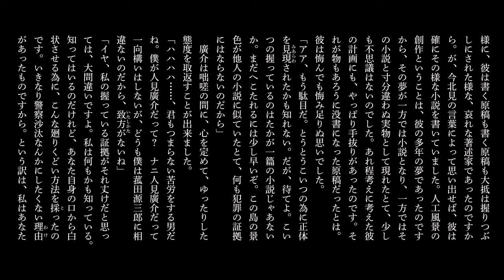朗読 江戸川乱歩『パノラマ島綺譚』Ⅲ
1926年（大正15年）～1927年（昭和2年）
『新青年』に連載された中編小説。

江戸川 乱歩
1894年〈明治27年〉10月21日 -
1965年〈昭和40年〉7月28日